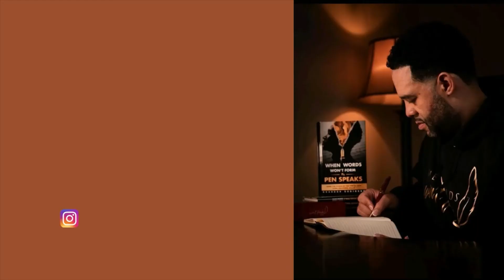Self-Love with Author Brandon Robinson | Word Won’t Form with Brandon Robinson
Welcome to The Q-Chat Podcast. We are the best podcast for Black Women where we discuss justice and accountability, relationships and even offer ways on how to promote your book for independent authors. With our podcasts on YouTube, you can listen anytime, anywhere from your computer or smartphone.

Start listening today and you Geaux Queen!

The Q-Chat Podcast Episode 87.  I had a great chat with author Brandon Robinson. We discussed his new book “When Words Won’t Form”.

Podcasts for women

How to promote your book

Podcasts for women over 50

Best podcasts for black women

Podcasts on YouTube